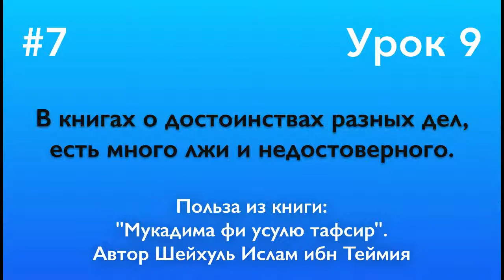В книгах о достоинствах разных дел, есть много лжи и недостоверного.